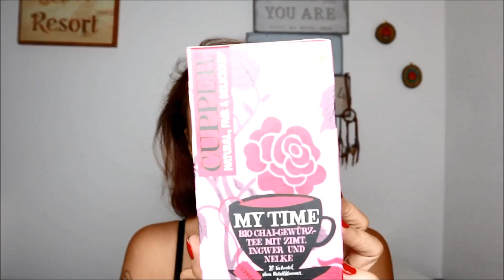Retour d'Allemagne avec ses jolies découvertes bio !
Mon 1er haul et pas des moindres avec la découverte en Allemagne de DM, un droguerie qui propose des produits bio pour le quotidien pour des prix qui défient toutes concurrences mais qui ne gâchent en rien leurs qualités...

Pour les petits curieux je vous invites à faire un tour sur le site (pas de panique il est dispo en francais) et vous faire un avis !

🌺 Love, Peace & Green 🌺

Ma boutique est désormais en ligne ! Vous y trouverez mes créations douces, naturelles et respectueuses de l'environnement...
Bénéficiez de l'envoi gratuit pour votre 1ere commande avec le code BIENVENUE

Vous voulez me soutenir ? Désormais c'est possible !

Avec Tipeee vous pouvez contribuer au développement de ma petite chaîne afin d'améliorer son contenu par le biais de cette plateforme.

Pour se faire rien de plus simple. Vous cliquer sur le lien ci-dessous, vous regardez un clip gratuitement et hop je touche quelques centimes...

Vous pouvez également me filer un petit pourboire histoire de me montrer que mon travail vous plait. N'oublions pas que les créateurs Youtube ne sont que très très peu rémunérés et ne permet en aucun cas d'en vivre.

Mais suivez le lien juste la je vous explique ça ;)

                                Et si on sauvait le monde ? 💚🌍🌱

                     Quelques codes promo cela vous tente ?

💚MIÜ CUP : Vivre ses règles sainement c'est possible. Bénéficiez de 10% de remise sur vos achats avec le code : anais-pot sur le

💚 MADEMOISELLE BIO : Bénéficiez de 5€ offert sur votre 1ere commande en entrant le mail de parrainage :

💚 CHEERZ : Album photo, magnet, idée cadeau une jolie facon de faire plaisir avec de beaux souvenirs. 5e offert avec le code ANAPOQP sur leur

💚 BEAUTEE PRIVEE : Make-up, accessoires, Cosmetiques bio, de jolies ventes privées pour vous faire plaisir à moindre frais.

💚 BOX EVIDENCE : La Box Green par excellence, sur mesure et pleine de bienveillance.
Bénéficiez de 3e de réduction en la commandant via ce lien

💚 LADY GREEN : Soin, make up et autres petits perles bio. Vite 3e de réduction via mon lien :

💚 PALEO TOI-MEME : La Box green et healthy pour grignoter de maniere saine et equilibré toute la journée sans culpabiliser.

💚 AIR B N B : Profitez de 25e de reduction sur votre 1er voyage !
Ideal pour un week end surprise à la mer en amoureux...

 ♥♥ Laissez moi un petit pouce de votre passage ou même un petit commentaire, c'est toujours agréable et je répondrais avec plaisir.  ♥♥

Cela ne change en rien les avis que j'émets sur ma chaîne.